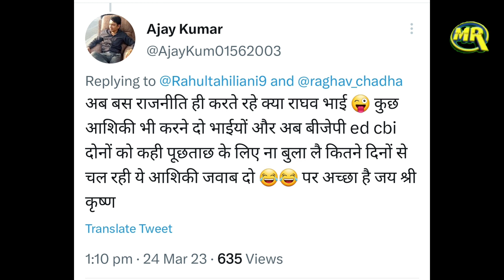Raghav Chadha on Parineeti Chopra | परिणीति चोपड़ा वाले सवाल पर राघव चड्ढा ने दिया ऐसा जवाब